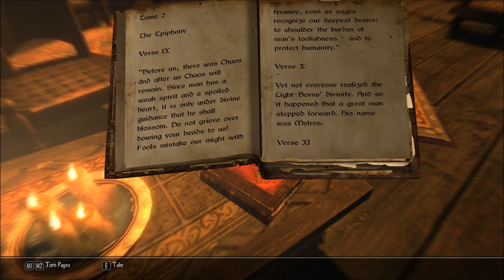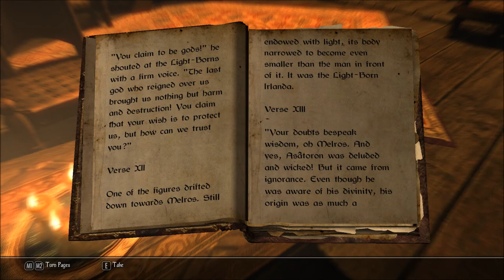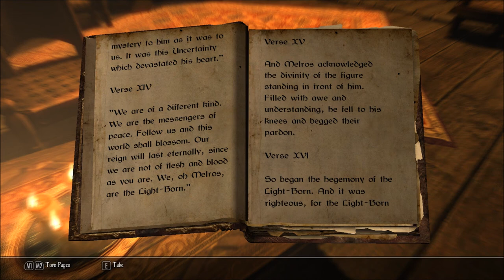Let's Read The Path, Tome 2: The Epiphany (Let's Read the Books of Enderal, Book 50)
I bought this book in the Ark Library, in episode 50 of my Let's Play series of Enderal: Forgotten Stories